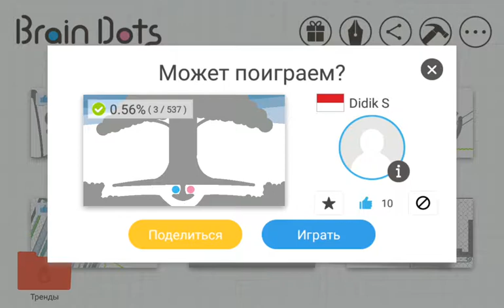Flying tree)... Brain Dots！